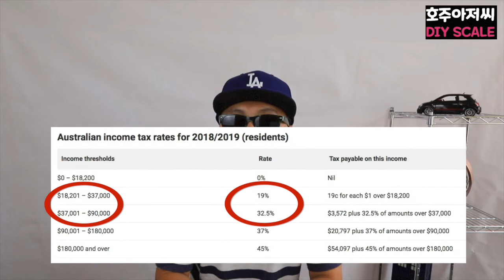6가지이유 - 이런분들 우버 하지마라? 왜? 진짜? 돈벌려면 해야지 - 호주 브리즈번 40대아저씨 경험담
우버 3년차 호주 브리즈번 40대호주아저씨의 개인적인 의견입니다.
우버드라이버가 되시려는 분들이 참고하시면 좋겠습니다.
우버를 하시는분들 모두 안전운전하세요